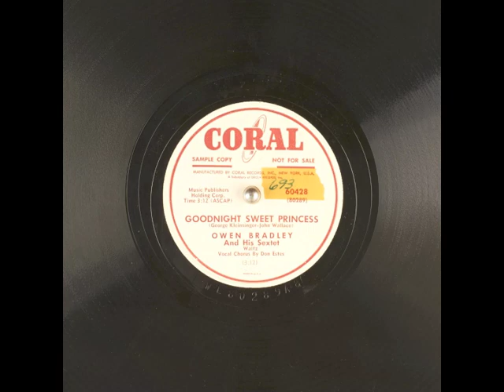Goodnight Sweet Princess (1951) - Don Estes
from Coral 60428 78 rpm
with Owen Bradley and his Sextet